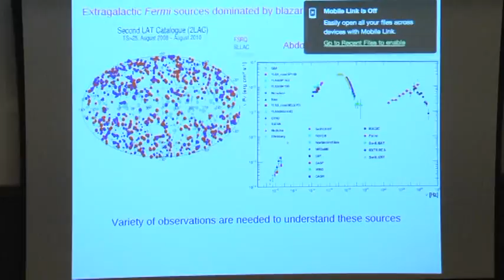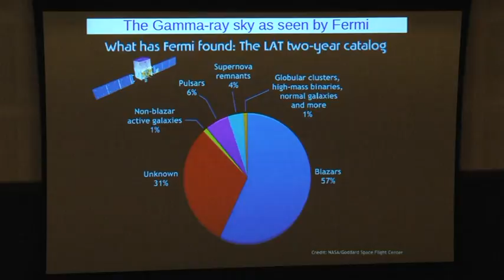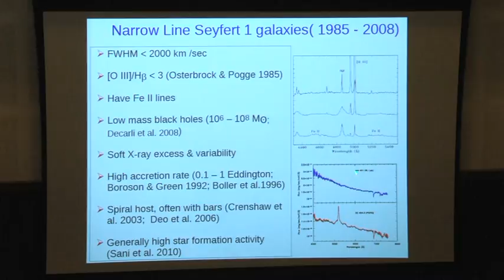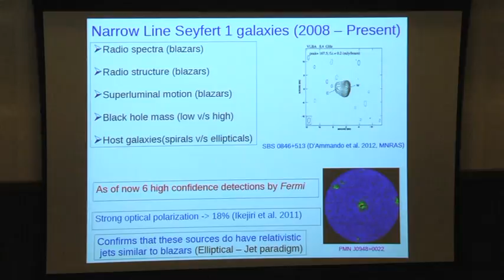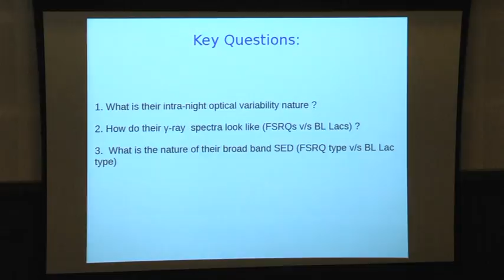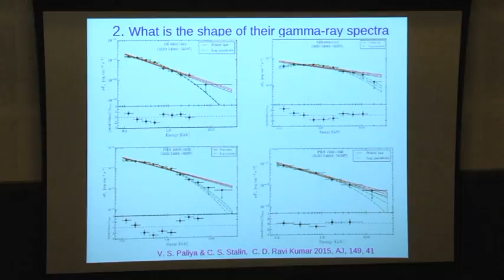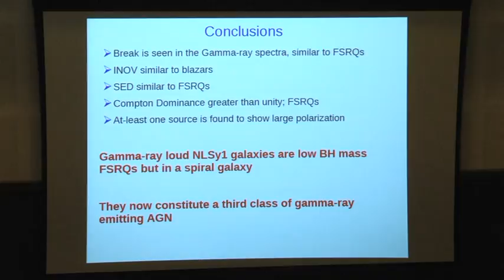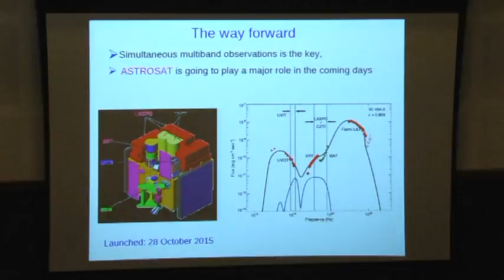Gamma-ray emitting NLSy1 galaxies by C. S. Stalin